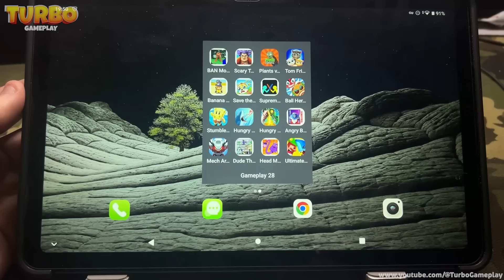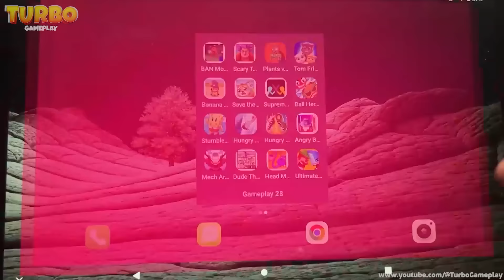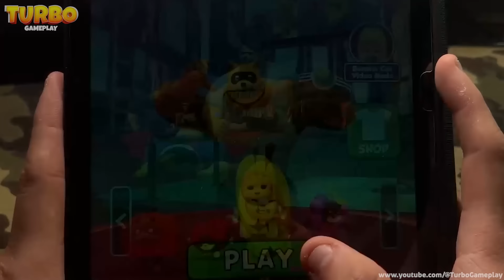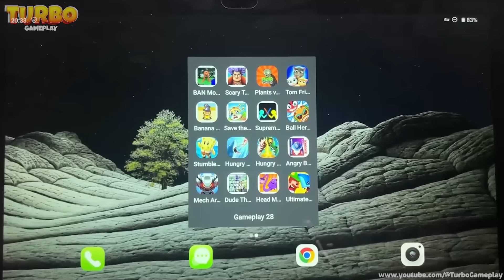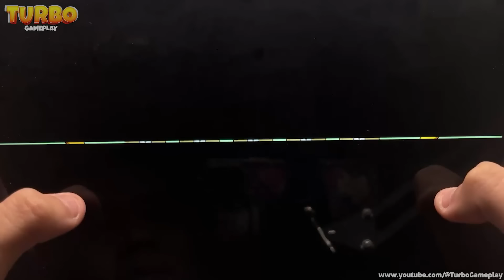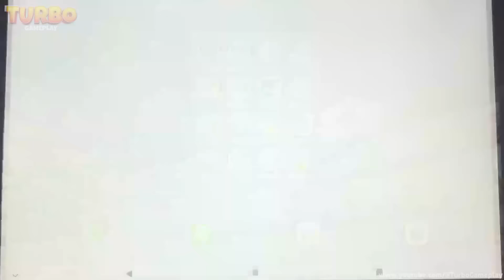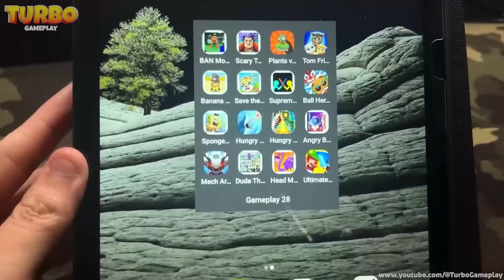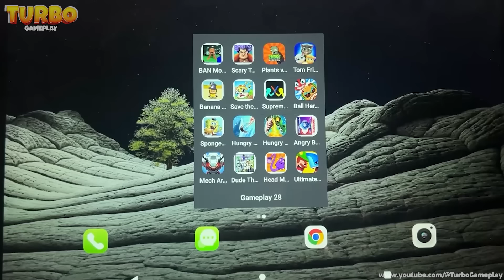Plants VS Zombies 3,Skibydi Toilet,Tom Friends,Stumble Guys,Save The Doge,Bowmasters,Banana Survival